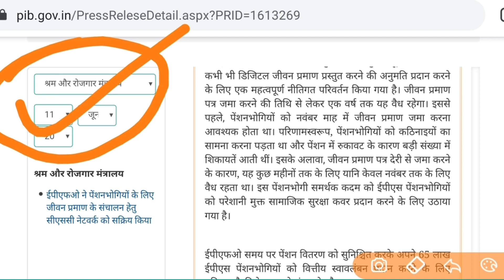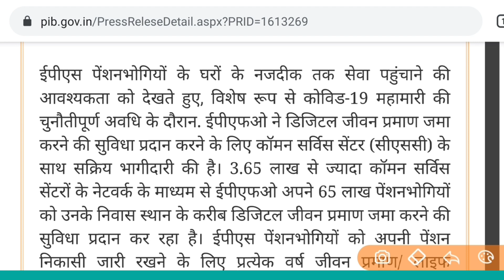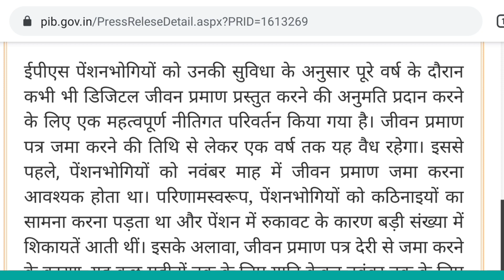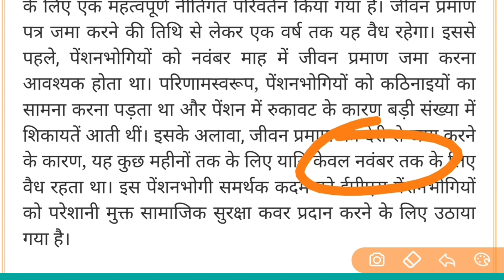epfo pension news today,eps-95 pensioners good news eps 95 pensioners,EPS,pf eps-95,SSM Smart Tech